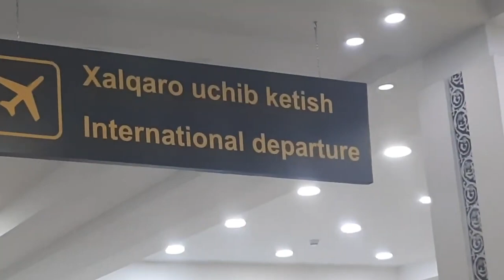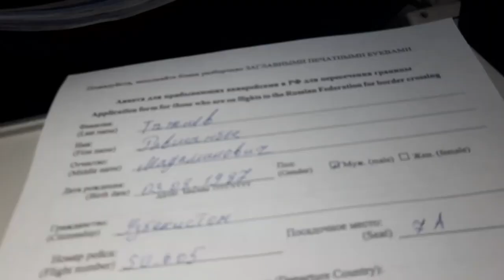RAVSHAN TOJIYEV URGANCHDAN SANK PITERBURGGA UCHA OLDIMI ? TEZ KO'RING VA FIKRINGGIZNI QOLDIRING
RAVSHAN TOJIYEV URGANCHDAN SANK PITERBURGGA UCHA OLDIMI ? TEZ KO'RING VA FIKRINGGIZNI QOLDIRING BAXTIYOR_TV YOUTUBE KANALIGA OBUNA BO'LING AZIZ DO'STLAR LAYK BOSIB VIDEO TARQALSIN AZIZ YURTDOSHLAR SHOVOT UZBEKISTON XORAZM GURLAN BAXTIYOR_TV URGANCH TOSHKENT BUXORO SAMARQAND XIVA MUROJAAT VA REKLAMA E'LONLAR UCHUN TEL